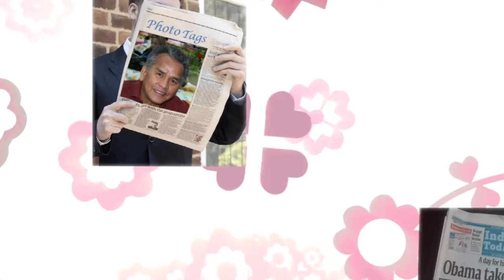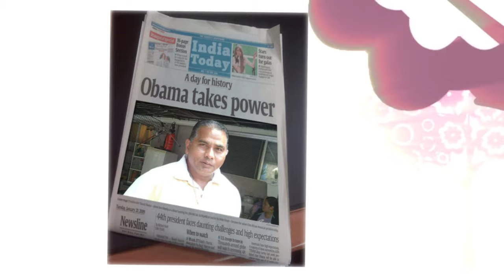NANA, TATA, BROTHERS, AND SISTERS